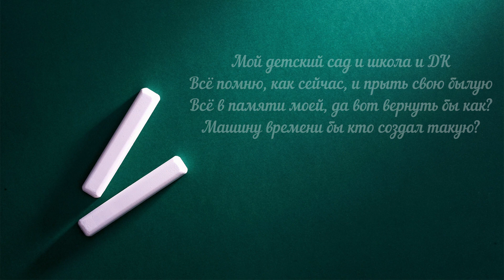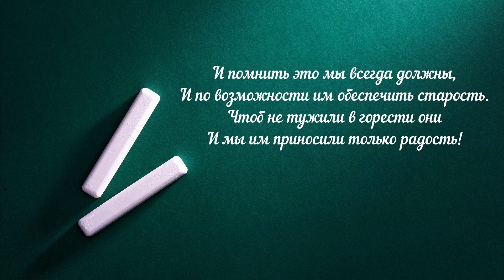Родительский очаг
Память вечна лишь тогда, когда ее передают из поколения в поколение...